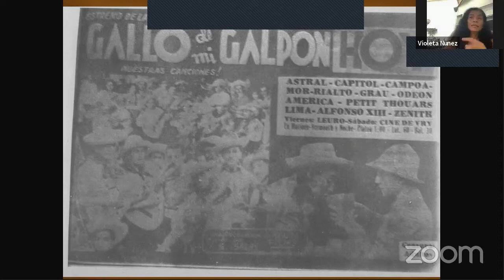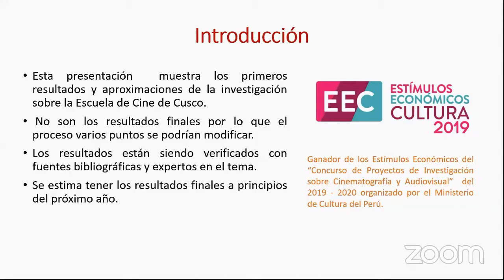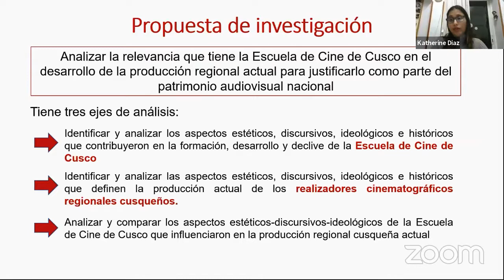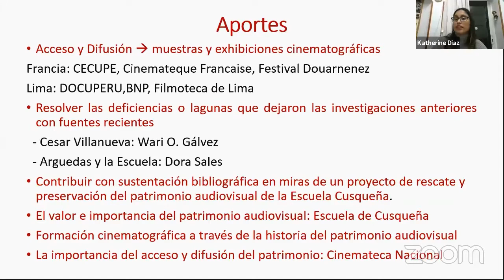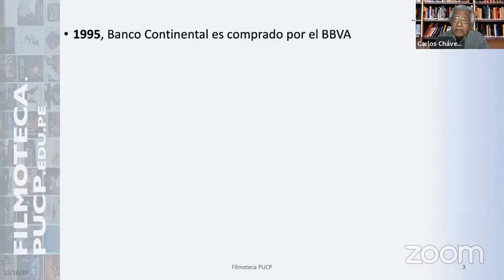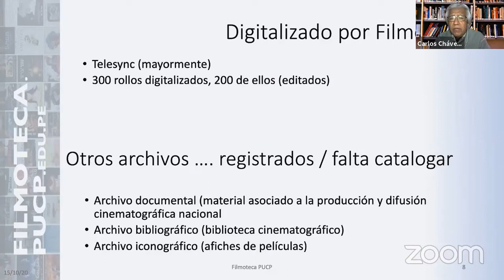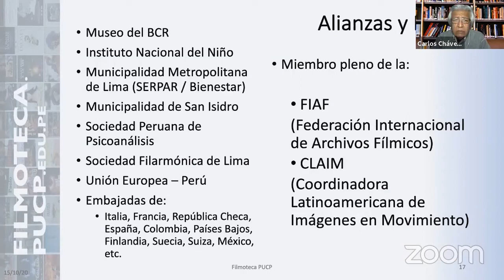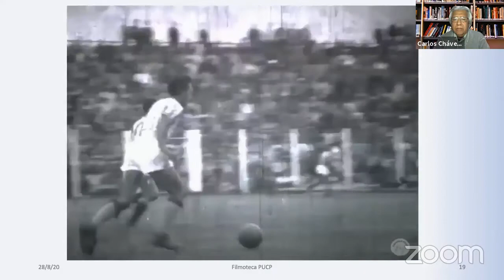CicloDeConversatorios Patrimonio Audiovisual | Memoria audiovisual en el Perú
Participan:
Carlos Chávez, coordinador general filmoteca PUCP.
Violeta Nuñez, cineasta e historiadora.
Katherine Díaz, investigadora en proyectos audiovisuales.